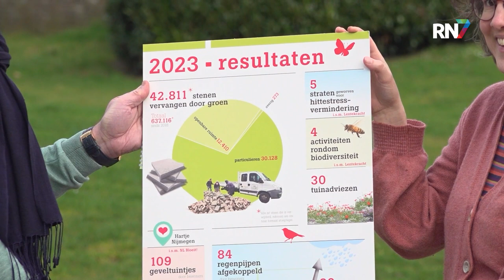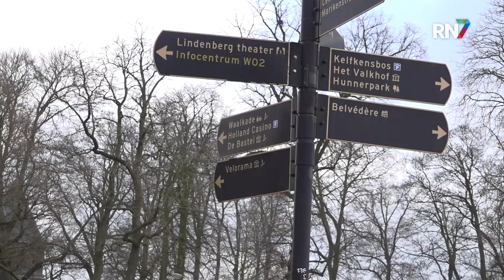Operatie Steenbreek presenteert jaarcijfers || RN7 REGIONIEUWS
Ruim 42.000 stenen minder, 109 geveltuintjes erbij en 84 regenpijpen zijn afgekoppeld. Het zijn cijfers uit het jaarverslag van Operatie Steenbreek in Nijmegen. De organisatie pleit voor meer groen in de stad, in plaats van stenen, om hittestress te verminderen en wateroverlast te beperken. Er wordt dan ook met trots teruggekeken op het afgelopen jaar.